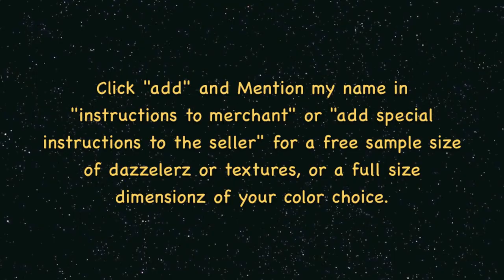Mixed Media Altered Baby Shoes With Shimmerz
Product List
Texturez: Teal Me No Lies, Artie-Choked
Dazzelerz: Dreamscicle
Blingz: Hi Ho Silver, Pixie Dust
Spritz: Terra Cotta, Olive Branch, Blue Jeans, Rock-a-Fella Blue
Shimmeringz: Concrete
Shimmerz: Angel Wings